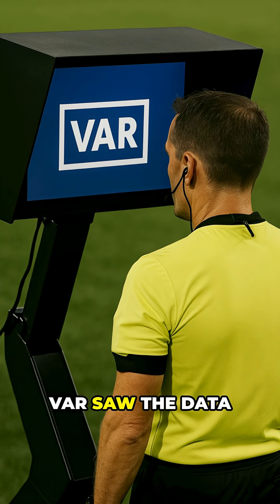The Ball That Decides Offside in 0.5 Seconds!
Football has entered the tech era — with a microchip INSIDE the match ball! ⚽
FIFA’s new smart ball tracks every pass, shot, and spin in real time, changing how offside calls are made and goals are reviewed.
Discover how this tiny chip inside your favorite football is reshaping the game forever.

🚨 Used in the 2022 World Cup
📡 Tracks data 500x/sec
🧠 AI-assisted officiating